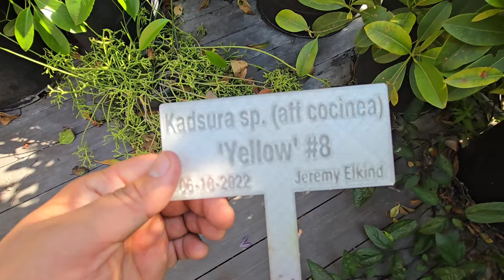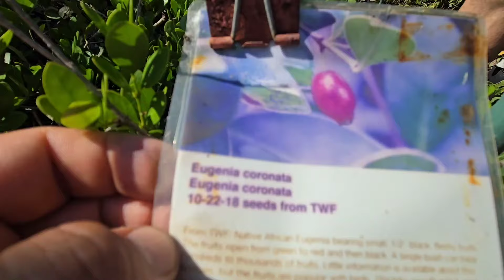Part 2 of an Incredible Rare Fruit Collection!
This is Part 2 of Kelly's Incredible Rare Fruit Collection here in Southern California, Zone 10.  He has managed to plant an amazing collection of trees, bushes and vines in a small space.  This is a garden to keep an eye on as it grows, and his collection keeps growing.  Kelly is very knowledgeable and passionate about his plants.  Some of the trees here are super rare for the area, and it's exciting to know that some of these trees can produce fruit in this area.  Garcinia, Annona, Plinia, Myrciaria, Eugenia, Campomanesia, Psidium, Passiflora, he has it all!  Here's the LINK TO PART 1

0:00 - 1:52 How to Pack Over 100 Fruit Trees in a Small Space
1:53 - 3:31 Jaboticaba Collection
3:32 - 4:18 Animals Eat His Fruits
4:19 - 7:43 Taste Testing Delicious Mystery Eugenia Fruit
7:44 - 9:34 Why the Eugenia Family is So Underrated
9:35 - 9:55 Dwarf Guava
9:56 - 10:21 Trees Are Planted One Foot Apart!
10:22 - 10:43 Kelly Grows Mostly Seedlings
10:44 - 12:10 More Amazing Jaboticaba Trees
12:11 - 12:21 Arrayan Guava
12:22 - 13:20 Multi-Grafted Apple Tree!
13:21 - 16:10 Multi-Grafted Jaboticaba Trees and Rare Varieties of Jabo
16:11 - 22:55 Kelly's Incredible Surinam Cherry Trees (Eugenia Uniflora)!
22:56 - 23:16 What Does Sp. Mean?
23:17 - 23:59 The Surinam Cherry (Pitanga) is a Heavy Producer
24:00 - 25:09 Cinnamon Apple (Pouteria Hypoglauca)
25:10 - 26:41 Rare Annona Trees and Kelly's Hand Pollination Tactics
26:42 - 28:31 Rare Rollinia Trees
28:32 - 30:06 Taste Testing Thornless Raspberries
30:07 - 31:27 Grumichama (Eugenia Brasiliensis) Collection
31:28 - 32:47 Strawberries, Herbs and Pepino Melons!
32:48 - 33:45 Kelly's Soil and Mulch!
33:46 - 34:12 Strawberry Talk
34:13 - 34:44 Rainforest Plum (Eugenia Candolleana)
34:45 - 35:44 Taste Testing Alpine Strawberries
35:45 - 38:14 Rare Papaya (Carica Lanceolata) and Kelly's Rare Fruit Approach
38:15 - 38:38 Rose Apple (Syzygium Jambos)
38:39 - 39:39 Rare Passiflora (Passionfruit) Species
39:40 - 41:16 More Rare Jaboticaba Trees
41:17 - 42:02 Kadsura Fruit
42:03 - 42:28 Sapodilla Tree (Silas Woods Variety)
42:29 - 43:24 Jackfruit Tree and Apple Berry
43:25 - 43:56 Taste Testing Prime Ark Blackberry
43:57 - 45:25 More Rare Passiflora (Passionfruit) With Amazing Smelling Flowers
45:26 - 47:00 Coffee Plant!
47:01 - 49:07 Campomanesia and Rare Guava Collection
49:08 - 50:53 Sugar Dragon Dragon Fruit!
50:54 - 51:41 Kelly Thinks This Fruit Has a Lot of Potential
51:42 - 54:33 Amazing Eugenia Orchard! And How Kelly Moved From Pots to In Ground Planting
54:34 - 55:45 Eugenia Pyriformis - A Sour Fruit!
55:46 - 56:49 More Interesting Eugenia Plants
56:50 - 58:03 Very Rare Annona Varieties
58:04 - 1:00:14 Taste Testing a Very Rare Fruit (Allophylus Edulis)
1:00:15 - 1:01:55 Taste Testing A Very Strange Fruit
1:01:56 - 1:04:32 Garcinia Collection! (Mangosteen, Luc's Garcinia, etc.)
1:04:33 - 1:05:13 Annona Longiflora
1:05:14 - 1:06:17 Black Sapote Tragedy
1:06:18 - 1:10:17 35 Varieties Grafted Onto This Cherimoya Tree!
1:10:18 - 1:11:30 Kelly's Grafting Projects in Pots (Ilama, Papaya, and More)
1:11:31 - 1:12:42 Greenhouse Full of Rare Plants
1:12:43 - 1:14:02 Kelly's Grafting Techniques
1:14:03 - 1:15:29 More Rare Eugenias in the Greenhouse
1:15:30 - 1:16:43 Annona Salzmanii and Cacao
1:16:44 - 1:18:30 Another Greenhouse Full of Rare Plants
1:18:31 - 1:20:32 Some of Kelly's Favorite Fruits